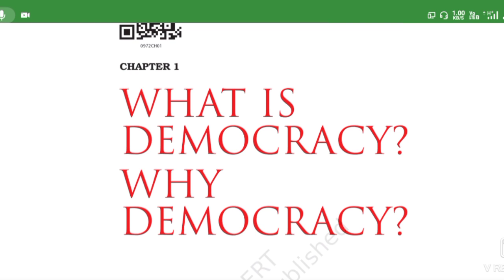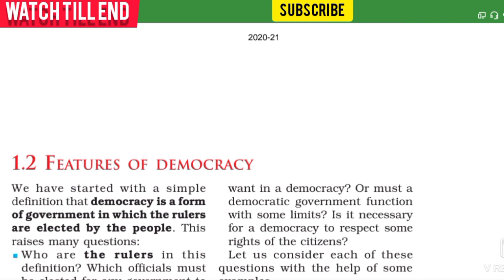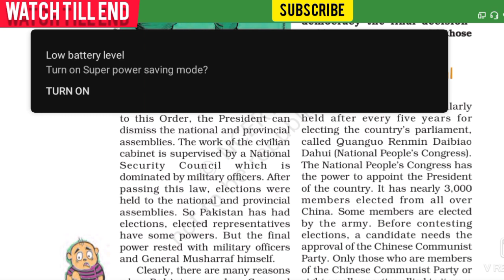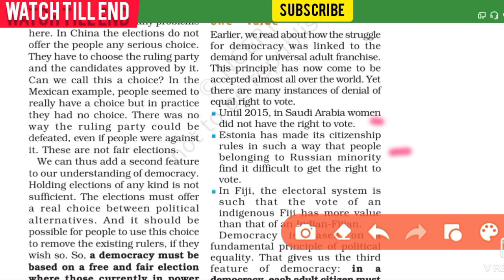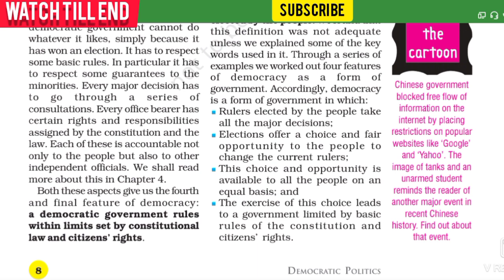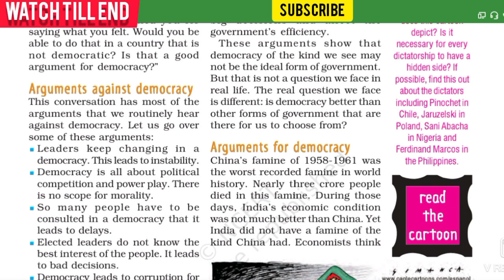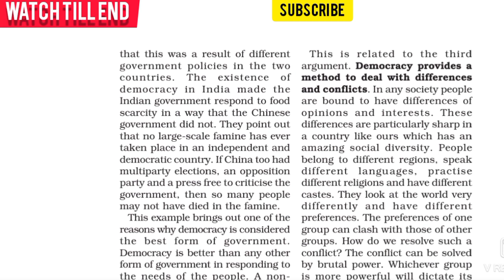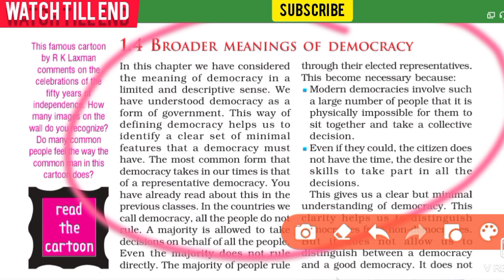What is democracy class 9 / What is democracy why democracy/ Notes also full Explanation In a Video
this is the book of political_science ___you can purchase__ 👇👇👇
My phone
My bud

What_is_democracy? What are its features? This chapter builds on a simple
definition of democracy. Step by step, we work out the meaning of the
terms involved in this definition. The aim here is to understand clearly the
bare minimum features of a democratic form of government. After going
through this chapter we should be able to distinguish a democratic form
of government from a non-democratic government. Towards the end of
this chapter, we step beyond this minimal objective and introduce a broader
idea of democracy.
Democracy is the most prevalent form of government in the world today
and it is expanding to more countries. But why is it so? What makes it
better than other forms of government? That is the second big question
that we take up in this chapter.

Do _____ SUBSCRIBE_🥺______
_________LIKE __________
ANd _____ COMMENT 🙄😁_____❤️❤️❤️

whatisdemocracywhydemocracy class9cbse,
what_is_democracy_why_democracy class 9_cbse_in_hindi,